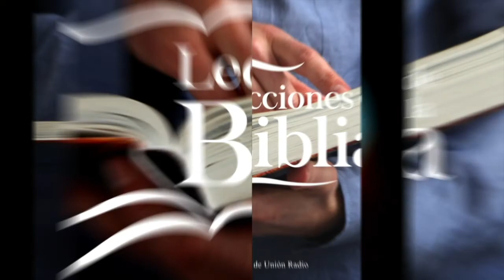LDB - MISTERIOSA INGRATITUD - 27 DE SEPTIEMBRE 2022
La lección para este día se titula: MISTERIOSA INGRATITUD, un tema presentado por el Pastor Ever Roblero.